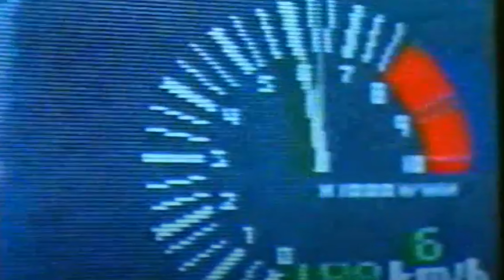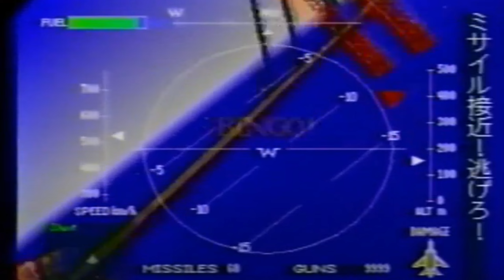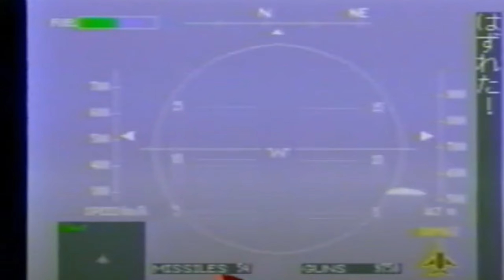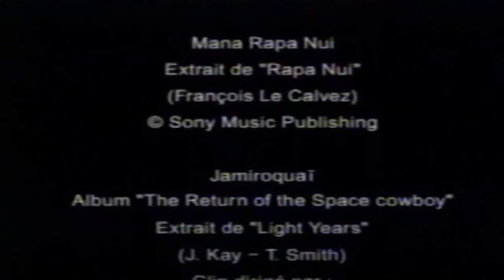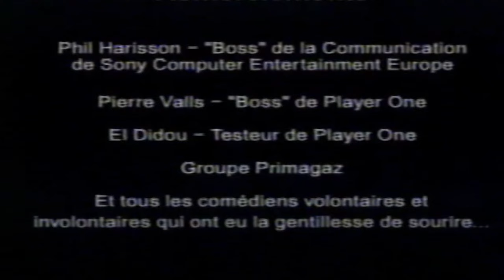VHS playstation 1995 promo (reac)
Tout le monde est passé dessus, mais c'est pas grave j'avais quand même envie de voir la version entière de celle ci :' )